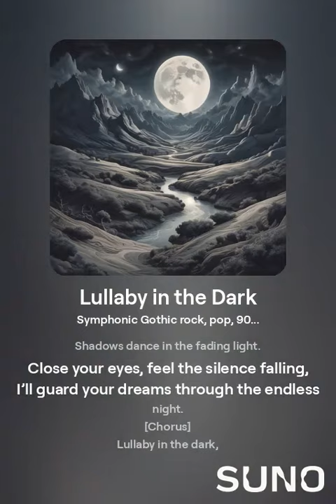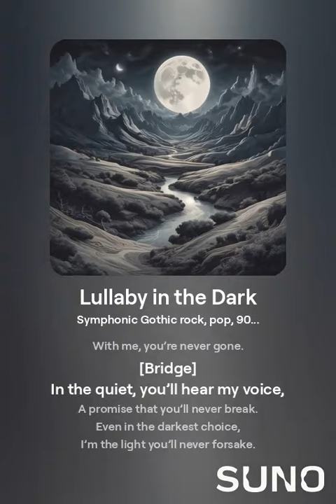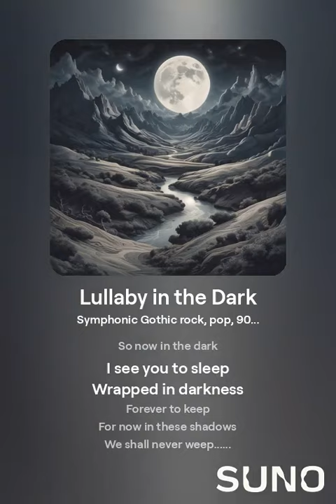Lullaby in the Dark